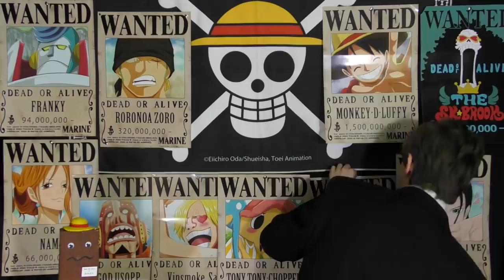The Return To The Reverie!! One Piece Fan Project Review - Chapter 1 | Tekking101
Read the fan chapter yourself here (available in 5 different languages)

Want to send me fanmail? Send To:
Matthew Crawford